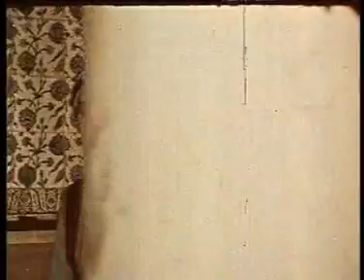4 MURAT 4 BÖLÜM